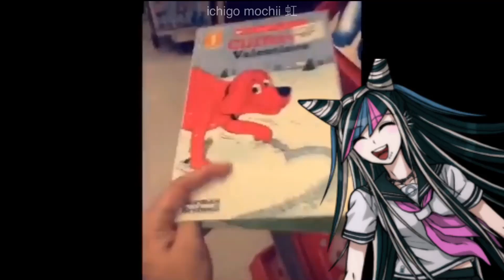Danganronpa as tik toks that radiate vine energy (mainly sdr2 and v3)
(^･o･^)ﾉ”~* o p e n m e

+*)- FAQ’s -(*+
Q: Am I a boy or a girl?
A: Yes.

Q: What apps did you use?
A: It’s always in the desc!

A: I prefer the name Eli for now ^^ (ee-lie)

+*)- apps used -(*+
Pictures: Gacha Life, Ibis Paint
Editing: Kinemaster